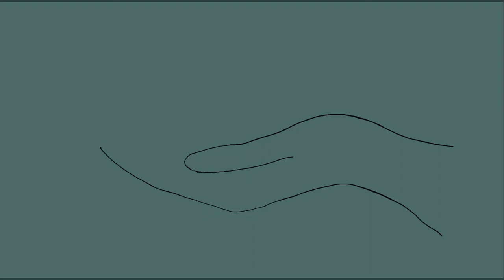Catherine Durand - Lumières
Dessin : Justine Laberge-Vaugeois

Crédits chansons :
Éditions : Quartier Général
Production et Maison de disques : KatMusik

Catherine Durand : guitare électrique
Vincent Legault : guitare électrique, claviers
Robbie Kuster : batterie, percussions
Jonathan Arseneau : basse

Ensemble Cassiopée :
TJ Skinner : violon
Yubin Kim : violon
Amina Tébini : alto
Marieve Bock : violoncelle
Antonin Cuerrier : clarinette
Lindsay Roberts : hautbois
Mary Chalk : basson
Laurence Latreille-Gagné : cor français
Myriam Genest-Denis : flûte traversière

Prise de son : Christian-Adam Gilbert (Studio Madame Wood) et Ghyslain-Luc Lavigne (Studio Piccolo)
Mixage : Ghyslain-Luc Lavigne
Matriçage : Marc Thériault, Le Lab Mastering

Réalisation et arrangements : Vincent Legault et Catherine Durand
Arrangements d'orchestre : Vincent Legault

Paroles :

On a compris trop tard qu'il fallait se taire
Rester au départ en retardataires
Garder la voix ancrée au fond des rivières

Même si on court à semer les lumières
À bâtir des tours aux vues incendiaires
Jamais l'amour ne saura s'y faire
Jamais

On a l'écharde au coeur à craindre les sous-bois
Les grands orateurs et les premières fois
Les enfants resteront à l'orphelinat

Jamais